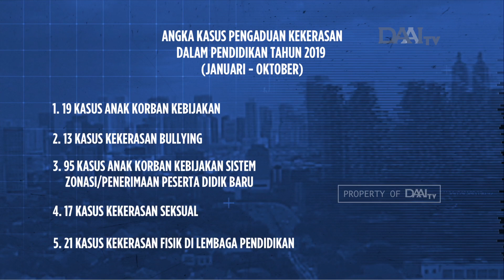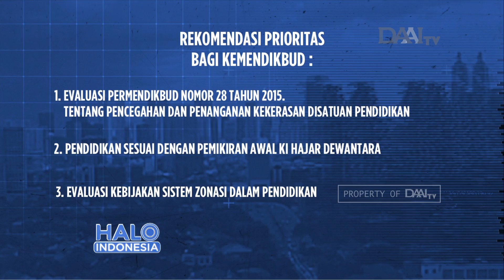KPAI Beri Rekomendasi bagi Mendikbud | Rilis Angka Kasus Kekerasan Pendidikan 2019